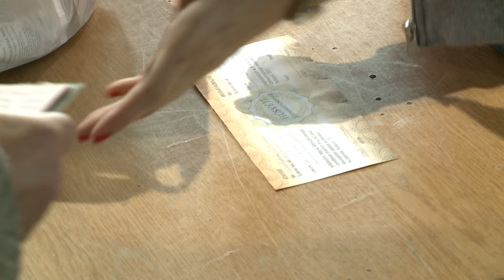Húsvéti ajándékcsomag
WEBHÍRADÓ18 – Két nap alatt két helyszínen mintegy 20 ezer kerületben élő idős kapott élelmiszercsomagot a XVIII. kerületi Önkormányzattól.

Ősszel, karácsonykor és húsvétkor oszt élelmiszer-csomagot a kerületi nyugdíjasok számára az önkormányzat. Ahogyan Ughy Attila polgármester fogalmaz a riportban: fontos, hogy a kerületieknek biztonságérzetet adjon ez a fajta gondoskodás. A húsvéti csomagban kalács és kolbász is volt a szokott tartós élelmiszer mellett.